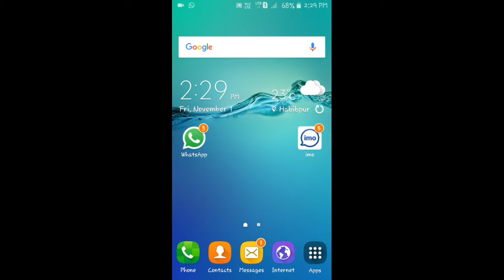[HINDI]FREE FIRE NEW MAP//NEW CHARACTER//NEW BUNDLES FOR FREE !